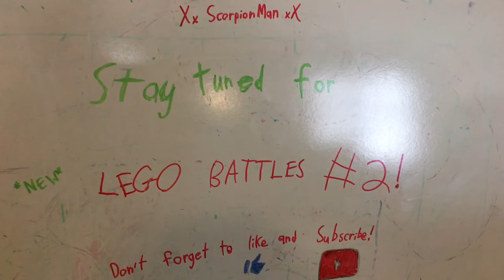Lego Battles Se. 1 Ep. 1 - Introduction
Chip hears a big crash from the other side of the island. No one really cares, except for Oradean. He goes over to discover they've got company. Are they friendly? Or are they evil... Watch this video until the end to find out!